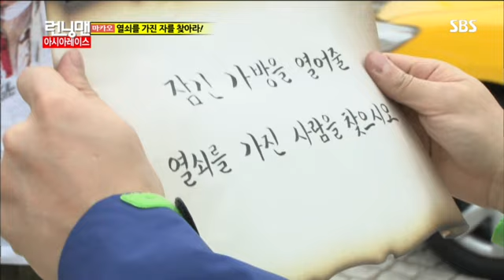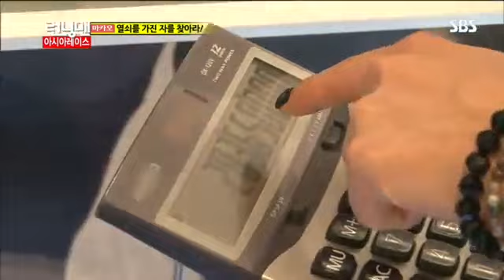런닝맨(이동욱,한헤진)#3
런닝맨 아시아레이스